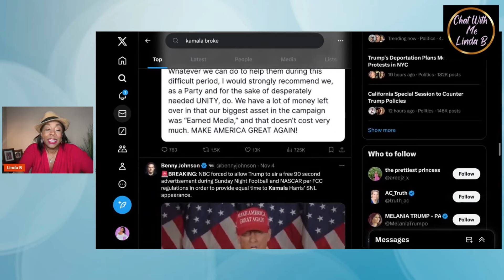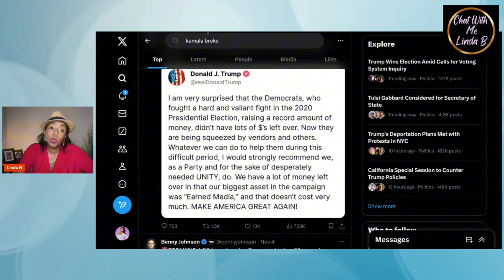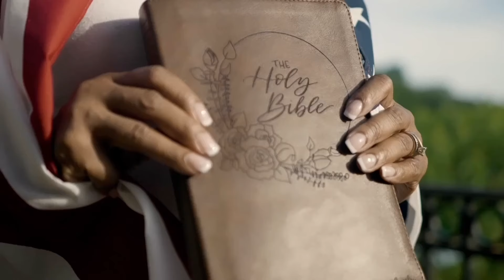Kamala Is Broke And Trump Does This In Hilarious Fashion!!!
Kamala was given $1 Billion and now there's nothing left.  If she can't handled just over $1 Billion how was she going to handle the entire US economy?  It's simple...she caused the problems.